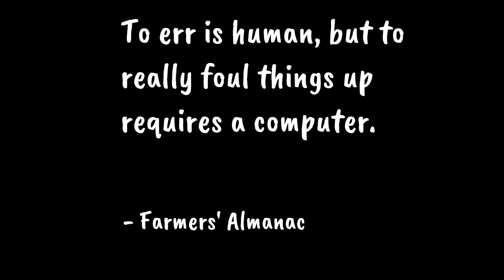Socifeed Work Quote 9 1 20 - 2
More examples of the quotes auto-generated by Sociofeed.